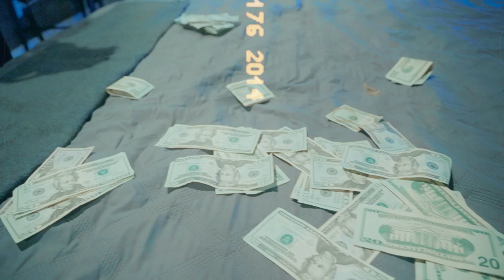Bandup Lo- All Star (Official Music Video)